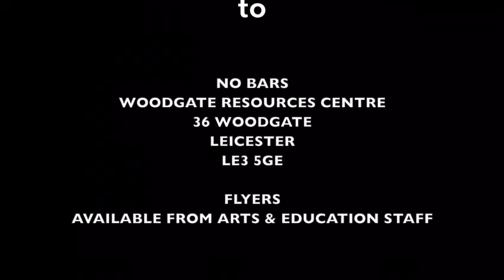Why do you need arts in prisons?